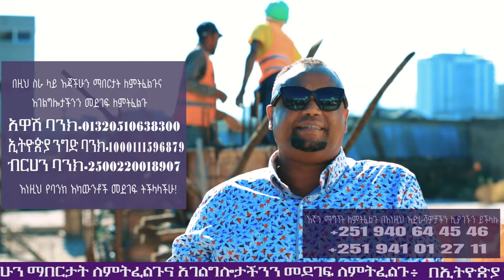መዘመር እስኪከብደው ድረስ የነበረ የትንቢት መንፈስ /ዘማሪ አብነት ነጋሽ/Singer Abinet Negash/